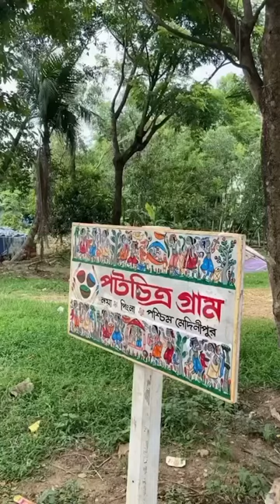Explore the Artistic Naya Village of West Bengal! The Village of Pattachitra! Indian Village Life